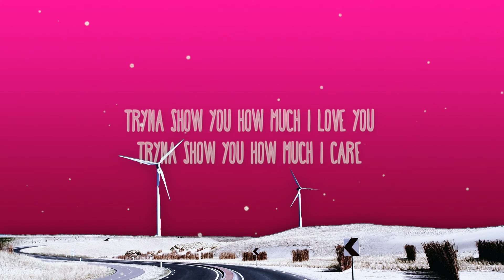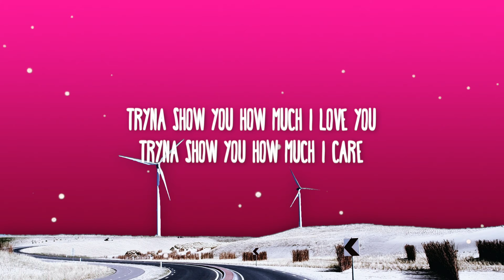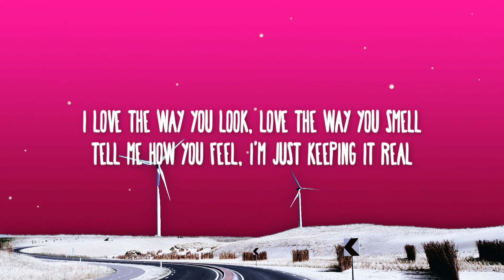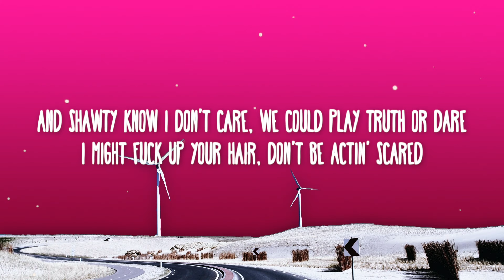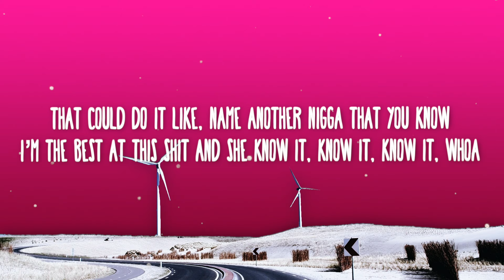Fetty Wap - Time (Lyrics) Ft. Monty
📜 Lyrics:

[Intro: Fetty Wap]
Ayy, ooh, whoa, yeah, whoa, yeah baby

[Chorus: Fetty Wap]
On the road all the time
And I swear I'm tryna get some time to spare
Tryna show you how much I love you
Tryna show you how much I care
And everybody got they opinions
But they ain't got no money, aye
No wonder why these bitches hatin'
These niggas be actin' funny, ayy
But they ain't got no money, ayy
They niggas be actin' funny, wow

[Verse 1: Fetty Wap]
I got most of these niggas all hatin'
Roll six in my Mercedes
And all these niggas off lately
Came up from nothing, that’s crazy
ZooGang, I swear they saved me
Drove my momma crazy
In the trap house is where they made me
I jugg all day and finesse it
I got Versace all on my neck
Can you jugg with a nigga, baby? Ayy
Whip it good, make it finger lickin' baby
Wish he would try to take it from me
Couple slugs in his liver baby
Never miss, so deliver, baby
I’m the best at this shit and she know it
Pop a half 'cet before we go in
ZooGang, and they know that we rolling

[Post-Chorus: Fetty Wap]
Name another nigga that you know
That could do it like me, ayy
I’m the best at this shit and she know it, ayy
That could do it like
I’m the best at this shit and she know it, know it, know it, whoa
[Verse 2: Monty]
Oh, these niggas be talkin', but ain’t who they claim to be
And every time you see me, know I got that thang with me
And every time you see me, know I got ZooGang with me
She came to the club with you, but then she came with me
I love the way you look, love the way you smell
Tell me how you feel, I'm just keeping it real
I just wanna chill, you look good in them heels
Sippin' 17, I might let it spill
And shawty know I don't care, we could play Truth or Dare
I might fuck up your hair, don't be actin' scared
It's the Zoo year, it's the Zoo year
Monty and Zoovier, Monty and Zoovier

[Chorus: Fetty Wap]
These niggas be acting funny, ayy
[Post-Chorus: Fetty Wap]
Name another nigga that you know that could do it like me
Name another nigga that you know that could do it like
Name another nigga that you know that could do it like me, ayy